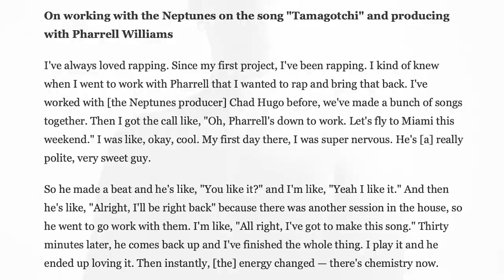Desvelado Tour Vlog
some moments from the Desvelado Tour 2022 shot & edited by Vin Romero